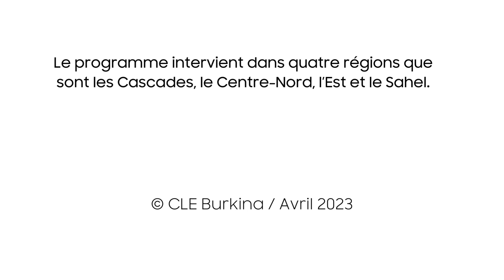Prendre son envol avec la bourse CLE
Après avoir suivi les formations en entrepreneuriat du programme CULTIVONS L'ESPRIT D'ENTREPRISE (CLE), 100 jeunes entrepreneurs ont reçu un soutien financier pour développer leur micro-entreprise, dont Awa ZONGO.

Grâce à sa formation professionnelle validée par un CQP et à un stage de perfectionnement, Awa ZONGO a pu ouvrir son propre atelier de couture. Les formations en entrepreneuriat et la bourse qu'elle a reçue ont boosté ses activités.

Bien que la bourse ne couvre pas toutes les difficultés auxquelles son entreprise est confrontée, elle est reconnaissante. Elle déclare : « Certaines personnes pourraient dire que les 140 000 FCFA ne suffisent pas pour réaliser leur projet. Mais dans ce monde, "Si quelqu’un lave ton dos, fais de ton mieux pour bien laver le ventre." »